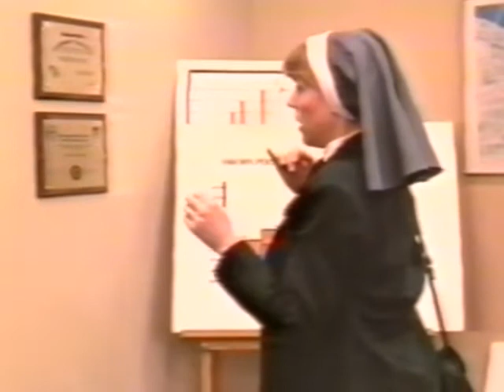Second Sight video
Fan edited music video featuring clips from the film Second Sight (1989) starring Bronson Pinchot, John Larroquette, Stuart Pankin and Bess Armstrong.  Music "I Think I See the Light" by Cat Stevens.  Edited by El Kaye